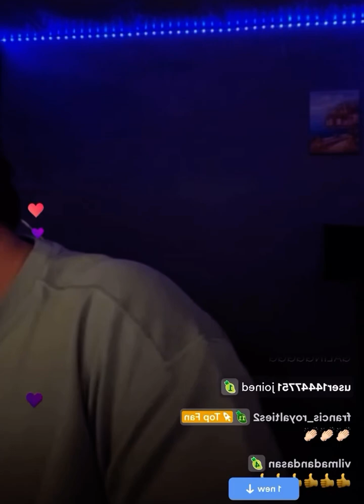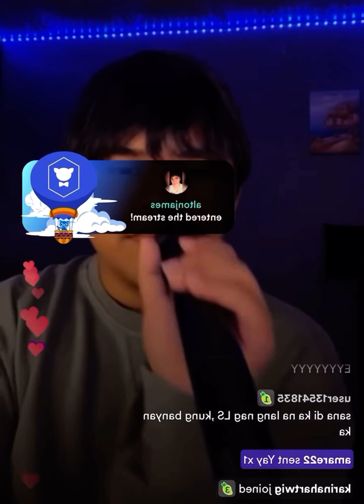SWEET CHILD O’MINE (Guns N’ Roses) - FRANCIS CONCEPCION of TNT Boys